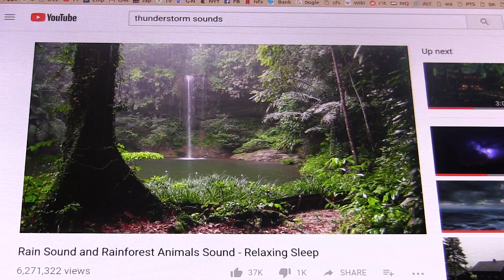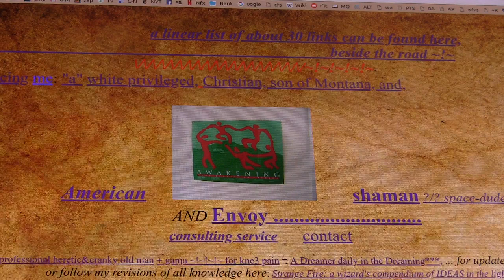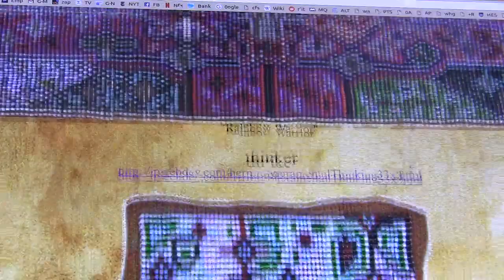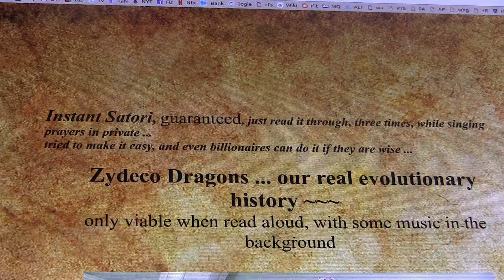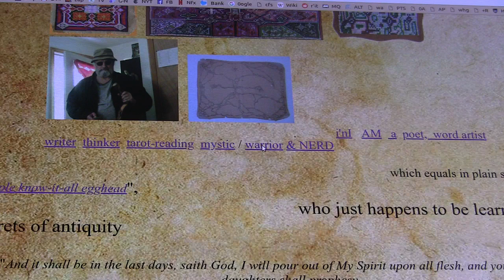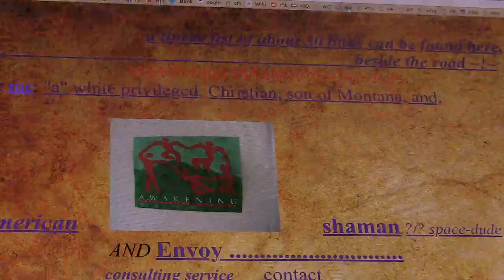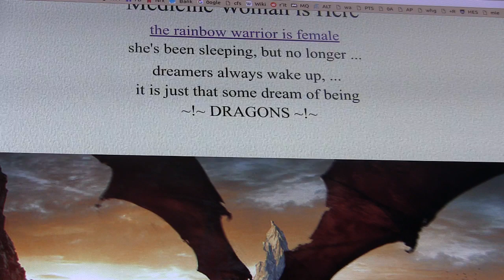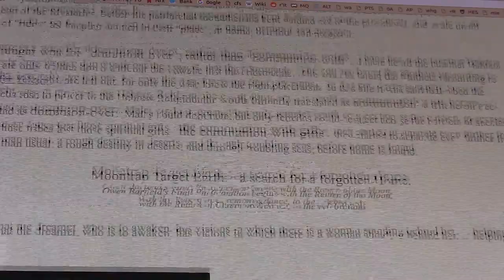visual jungle, chaos & beauty